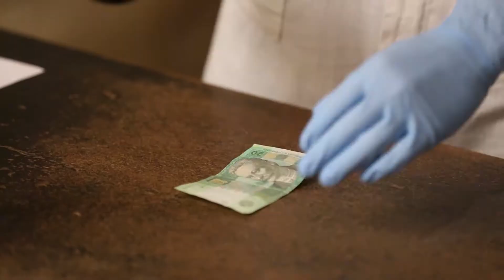Дарья Купличенко и Никита Сердюков, ведущие программы "ПЛАНШЕТ"